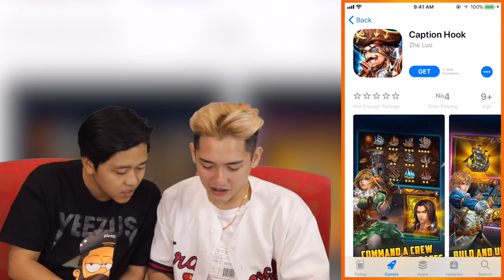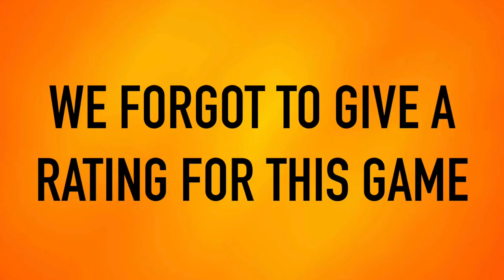HEADS UP - TRIGGERING GAME OF THRONES FANS